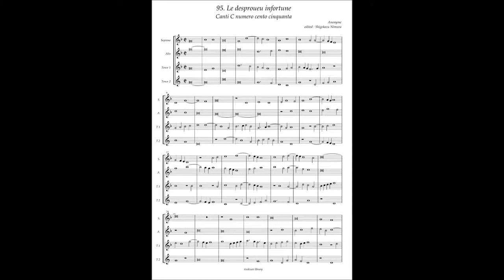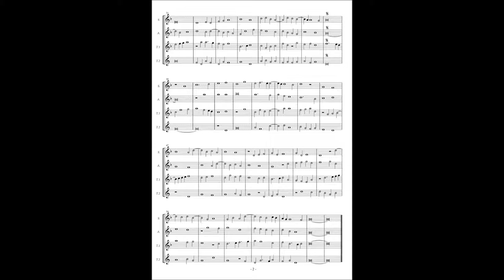Canti C No.95 Anonymous "Le desproueu infortune"